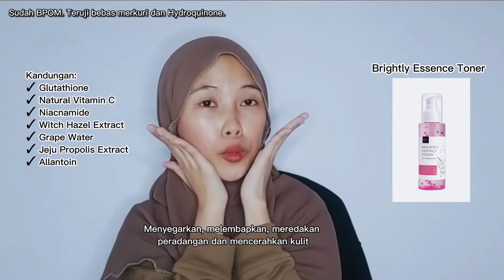Rangkaian Skincare untuk KULIT KERING & KUSAM, ampuh banget! [SkinCare Routine]